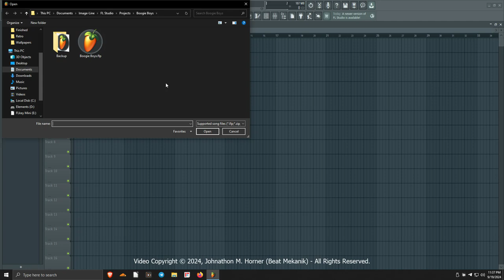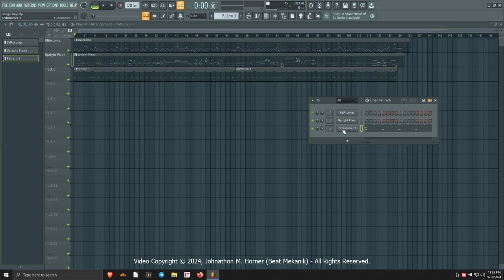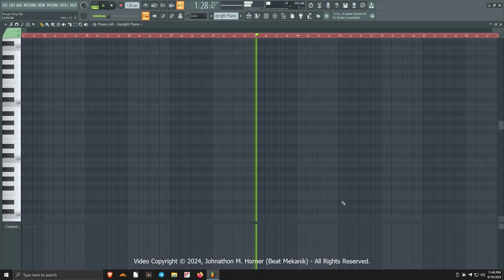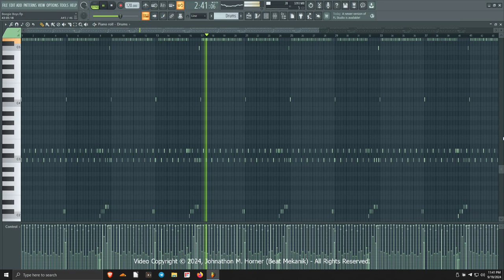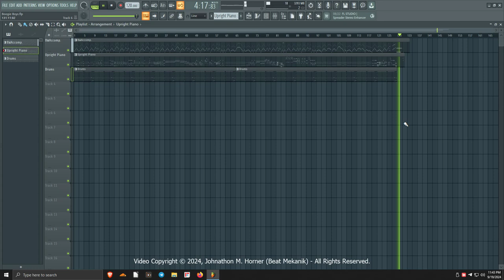[FREE FOR PROFIT] Boogie Woogie Piano Type Beat - "Boogie Boys"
100% original, high-quality beats and melodies crafted with passion.
    I DO NOT use AI generated music. Each song is crafted by hand from the ground up.

If this channel has helped you out in any way, donations are greatly appreciated: